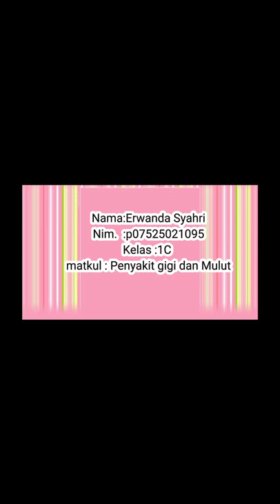penjelasan iritasi pulpa,hiperemi pulpa, pulpitis akut,dan lain lain